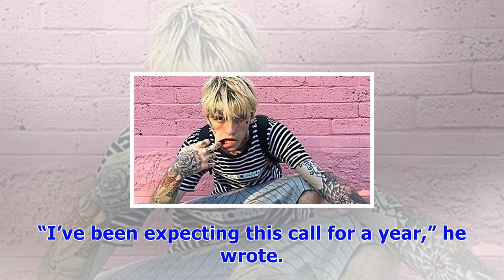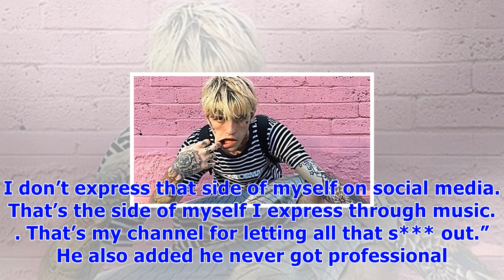Lil peep: 5 things to know about rising rapper who tragically died at 21